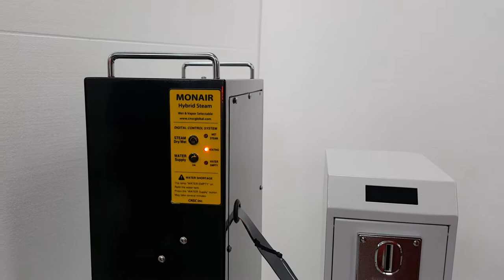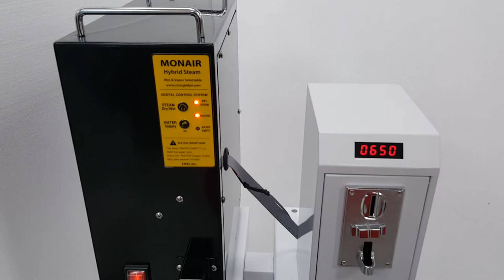self steam cleaner_CNSC.Inc made in Korea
Coin vending self steam cleaner/ self car wash/ self motorcycle wash/ vending machine/ steam washer/ steam cleaner/ monair steam/ monair